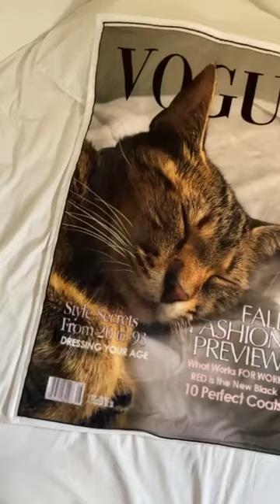CanvasChamp Photo Blanket, Buy 1 Get 1 Free Over $25 - Code: B1G125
Buy 1 Get 1 Free Photo Blanket Sale On Orders Over $25, Use Code: B1G125 , Don't Miss Out Today

Personalized Photo Blankets Make Great Gifts!

Everyone loves a warm blanket, and everyone has loved ones that love warm blankets! Now you can create a custom photo blanket that is as unique as your memories.

We make it easy to create a custom blanket with our easy design tool.Choose from a single layout or collage and customize it further with text and background colors or designs.

Photo blankets are wonderful gifts, because they truly have the personal touch. Personalized photo blankets are ideal gifts for any family members – especially those hard-to-buy-for people that make you wrack your brain for ideas every year.

This year make it personal! Get a personalized photo blanket from CanvasChamp!

Stay Warm and Snuggle with Your Memories
Stay warm and cozy whether you’re snuggling on the couch or resting by the fireplace. Keep your loved ones next to you for these moments when you create a custom photo blanket from CanvasChamp!